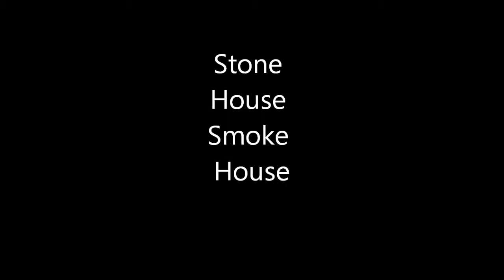Stone House Smoke House BBQ Smoker!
Chef firing up the Lang BBQ Smoker!  Rain, Shine, Sleet or Snow, our smoker is ready to go!